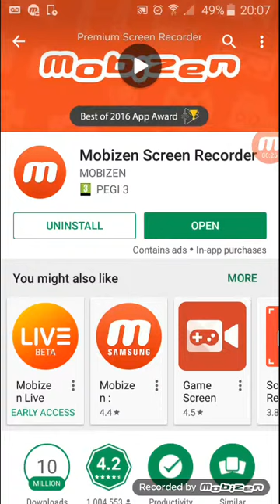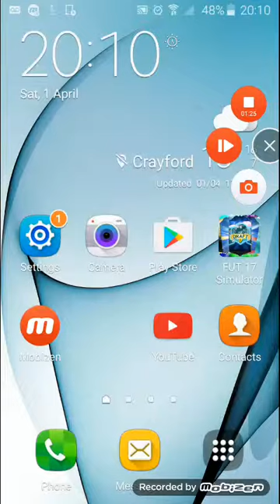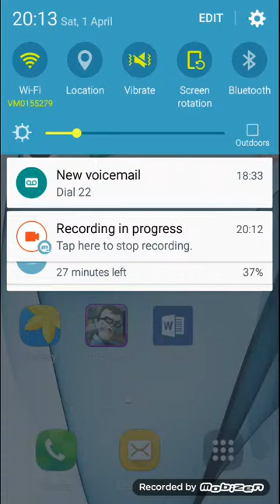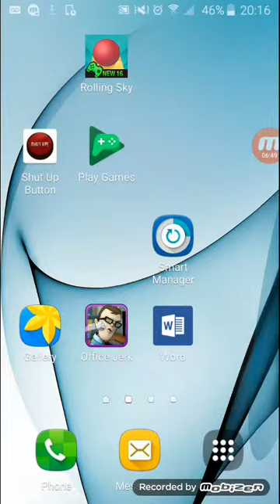First video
Rolling sky